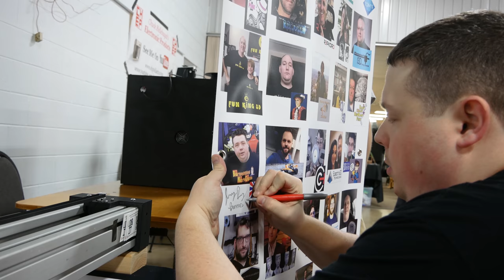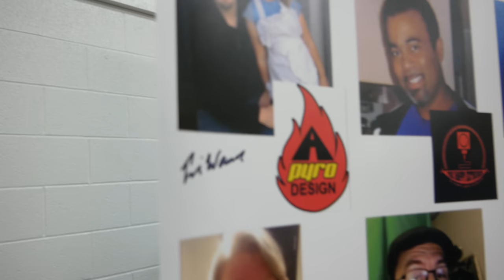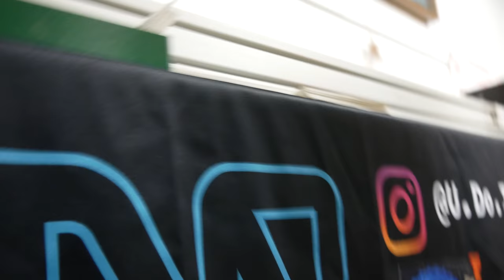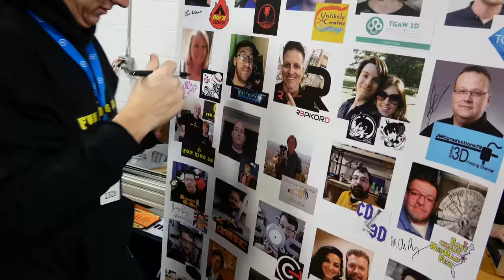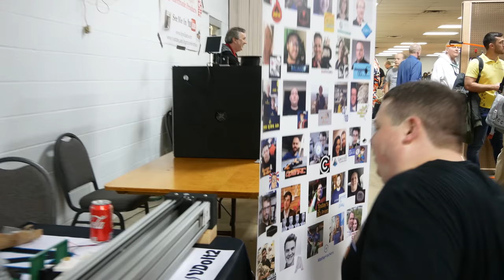Hanging with Barnacules - 3D Printing Showcase MRRF2018 of the Awesome Content Creators Part 3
Use the timestamps below to jump around in the video. This is edited footage showcasing part of our trip to MRRF2018 - which is the premier 3D Printing Rep Rap festival. Be sure to catch part 4 (the next video) to be released this time next week. Use the timestamps below to find everyone quickly.

0:01 Barnacules Nerdgasm signing F3DPCH banner
0:25 Merch Minion
2:17 JMT and Bad Wolf Props with R2D2
2:49 Travis signing F3DPCH banner
3:02 Anton signing banner
3:32 Kevin Loughin "This Old Tech Guy" taking video of banner
3:37 Heather 3DPinkMafia signing banner
3:59 Lauren, Nick, Matt, Carmelo
4:31 Barnacules listening to
5:00 Chris Pelesky signing F3DPCH banner
5:42 Fun King 3D
5:53 Ron signing banner
6:03 Apologizing to JAT.MN
6:27 Brian Rowe - SrgntBallisticGaming
7:36 Barnacules and Robert Young (Pop-A-Top)
7:50 Sean!!!

Filament in my inventory:
Inland Filament
Hatchbox Black
Repkord Purple Haze Filament
Sainsmart PLA
eSun Orange PLA
Smartbuy Green PLA
eSun PETG Green
eSun PETG Black
Hatchbox PLA Red
MatterHackers MHBuild Series